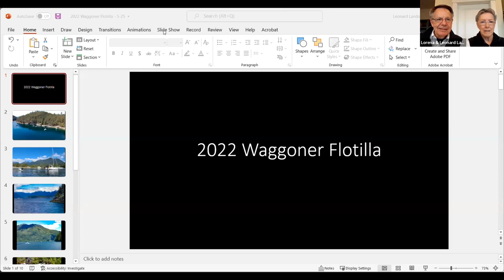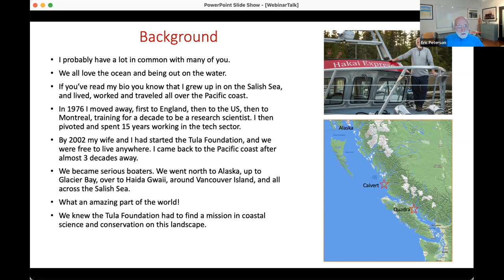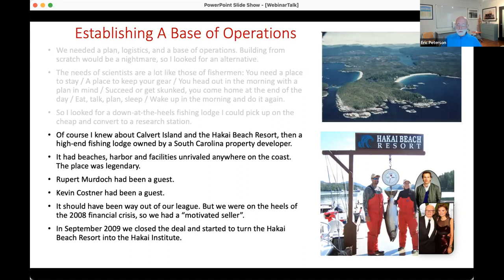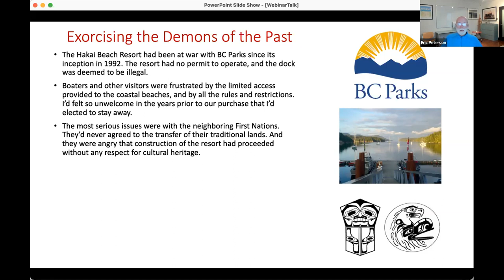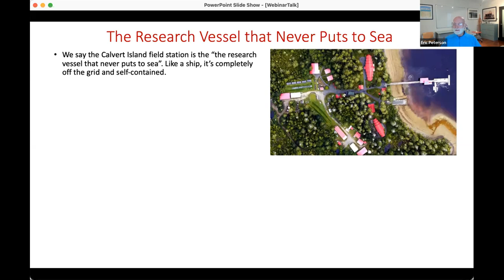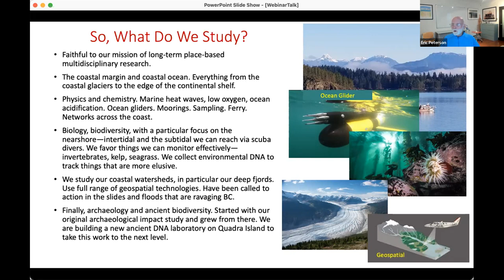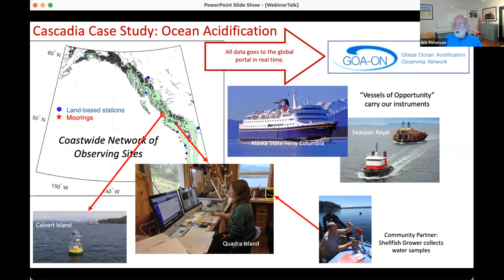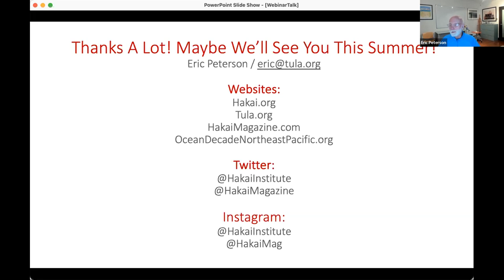Marine Science at its Best – the Hakai Institute and Tula Foundation – May 26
Boaters who ply the waters of Northern British Columbia may be familiar with the beautiful beaches near Pruth Bay, home to the Hakai Institute ecological observatory, and the Institute’s sister site at Heriot Bay on Quadra Island. Boaters who have used the complimentary dinghy dock at Pruth Bay and hiked the trails have long appreciated the WiFi connection from the Institute for important weather updates. What boaters might not know is the extensive research conducted by the Hakai Institute under the umbrella of the Tula Foundation.

Did you know that Hakai works together with scientists at Friday Harbor Marine Labs on San Juan Island; works in conjunction with Canadian and U.S. universities; and government agencies? Trans-boundary work has expanded greatly now that the United Nations Ocean Decade (2021-30) has begun. The UN has asked the Tula Foundation to organize the “Regional Collaborative Center” for the Northeast Pacific, covering the extensive area from Baja California to the Aleutian Islands! Eric Peterson, Director of the Tula Foundation, will be sharing information about the Foundation and its important scientific research on “Waggoner Webcasts Live” on May 26 at 7 p.m. PDT. Learn about the latest scientific research and be in the know for your next visit to one of their site locations.